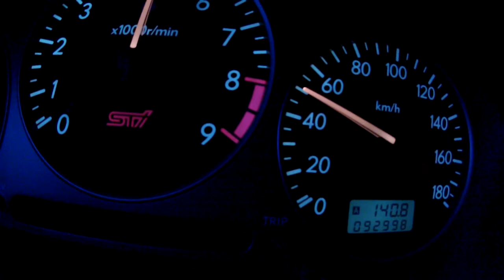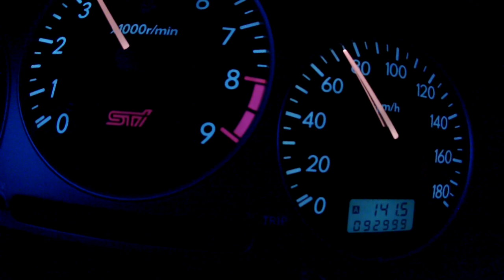V7 WRX WAGON 50-100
quick video of my 2002 Wrx wagon 50-100mph.

Yes the gauge cluster is from a V7 it is not in KMH I converted it to MPH.

2002 Wrx Wagon

JDM V7 EJ207 STi motor swap with working AVCS
JDM V7 STi 6MT swap with hubs, brembos, stage 3 competition clutch
Blouch 18G-XT turbo 3" inlet 8cm^2
Perrin 3" inlet and 3" afta maf
Cobb 3" TBE w catted DP
Cobb SF intake with box
Vishnu TMIC
850cc modded subaru injectors
Perrin Turbo blanket
Road Tuned by WKD M@ 22psi, dyno coming soon.
More but I cant think right now.